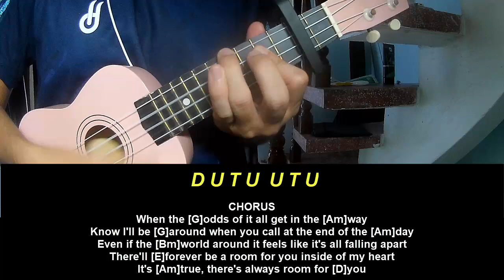Ukulele Tutorial grentperez Room For You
Today, I will share with you Ukulele Tutorial grentperez Room For You